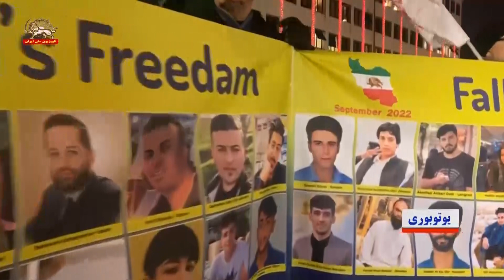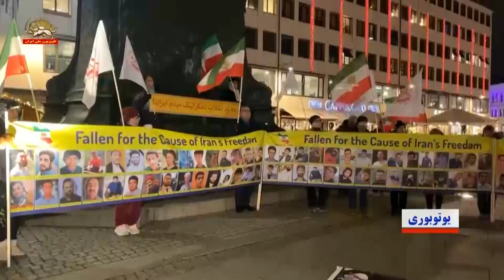تظاهرات یاران شورشگر دریوتوبوری در حمایت از قیام مردم ایران - ۱۱آذر ۱۴۰۱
خامنه ای ننگ به نیرنگ تو ـ خون جوانان ما می چکد از چنگ تو
شعار سرخ مردم آتش، آتش، تهاجم
مرگ بر اصل ولایت فقیه،  زنده باد ارتش آزادی
ایران سراسر آتش،  آتش جواب آتش
پیروزی نهایی با ارتش رهایی
آزادی می آید با میتوان و باید